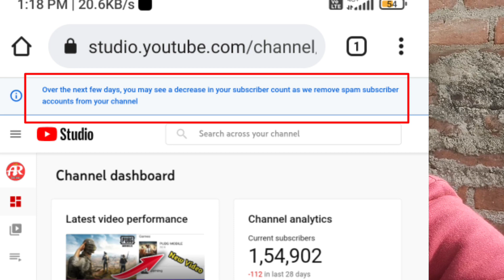youtube new update why my subscribers decreasing | techno help amit